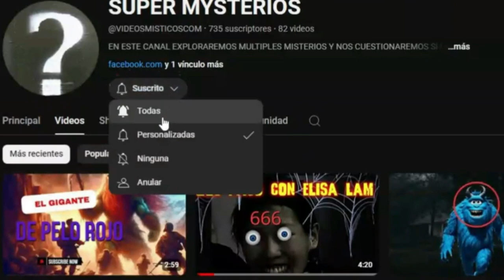EL VATICANO LO OCULTA EL UNIVERSO ES EL INFIERNO